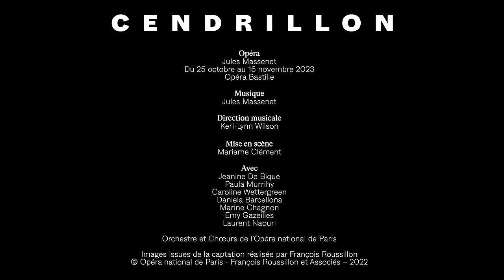[TRAILER] CENDRILLON de Jules Massenet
Inspirée par le conte de Perrault, la Cendrillon de Jules Massenet s’en éloigne allègrement : point de citrouille ni de carrosse, encore moins de pantoufle à essayer.

À quoi bon puisque Cendrillon et le Prince charmant se reconnaissent immédiatement ? Ne vivent-ils pas la même solitude malgré leurs différences de positions sociales ? En choisissant pour ces deux rôles des voix féminines, Massenet souligne leur parenté d’âme dans une partition séduisante qui mélange les styles à dessein. Mariame Clément aborde l’œuvre avec finesse.

Machine à produire des princesses, crinolines rose bonbon, salle de bal grandiose mais aussi liquette et baskets : la metteuse en scène joue avec les clichés et la Belle Époque – celle de la création de la partition –, lançant des clins d’œil à la Fée électricité et au cinéma de Méliès. Une façon de mieux réfléchir au mythe et aux conventions sociales… tout en gardant son âme d’enfant.